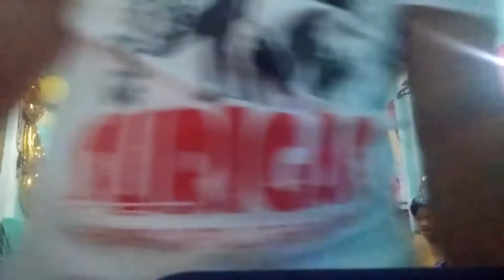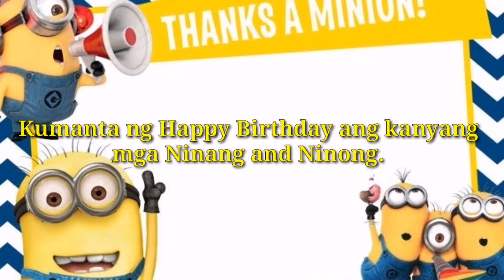The Celebration - Happy First Birthday my Baby Zacci | Jazfam Vlog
His Birthday Celebration was held on 30 March 2021 Holy Tuesday.

I hope you enjoy watching in this video guys:)